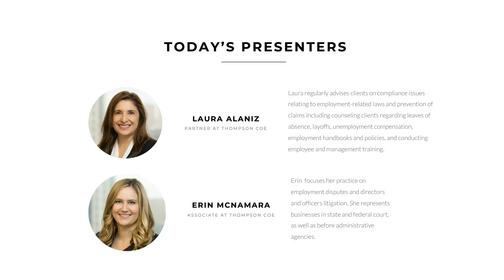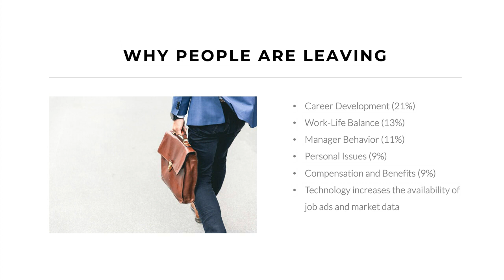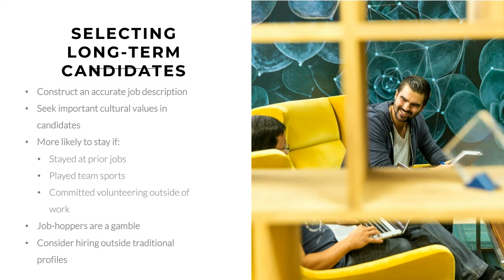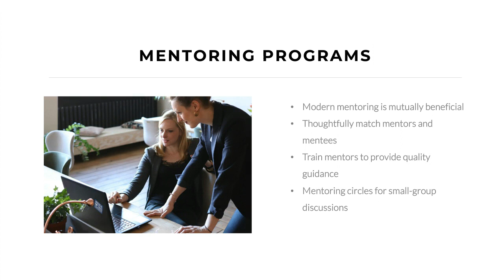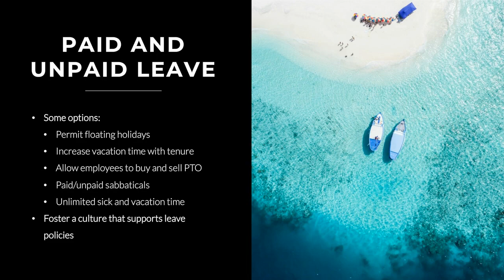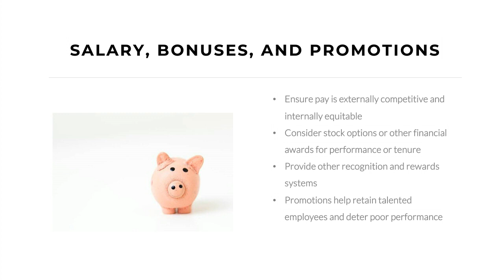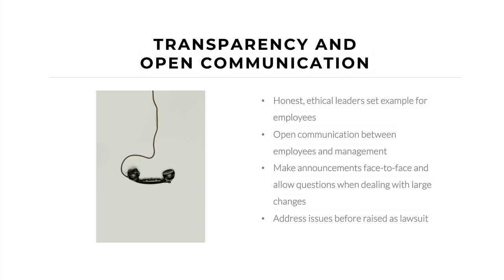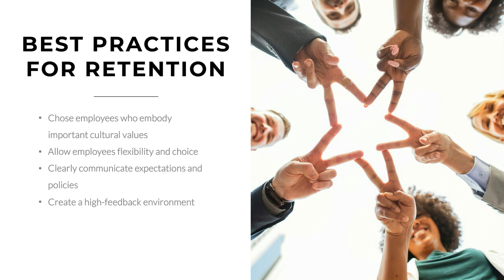Retaining Employees in a Tough Market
Presented by Laura Alaniz and Erin McNamara

This webinar/video does not create or constitute an attorney-client relationship, nor is it intended as a solicitation, and it is not intended to convey or constitute legal advice and is not a substitute for obtaining legal advice.  If you need legal advice, please contact an attorney directly.